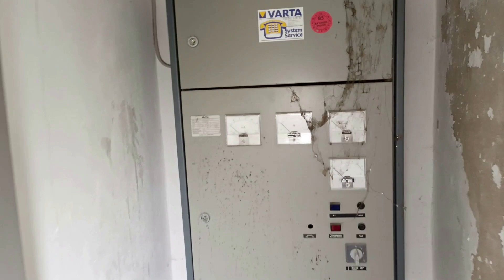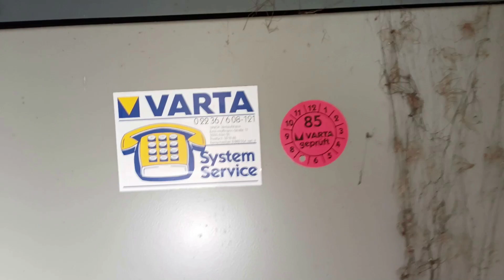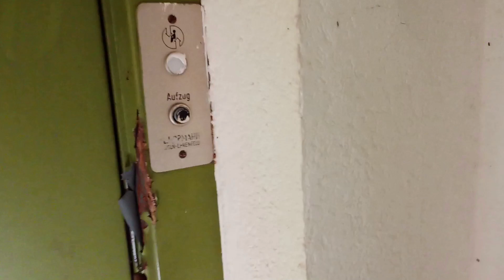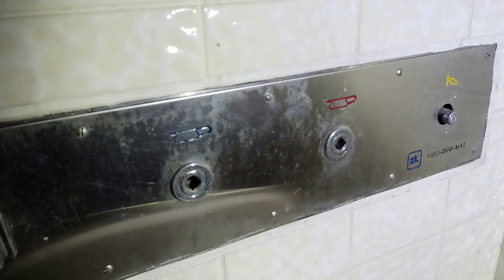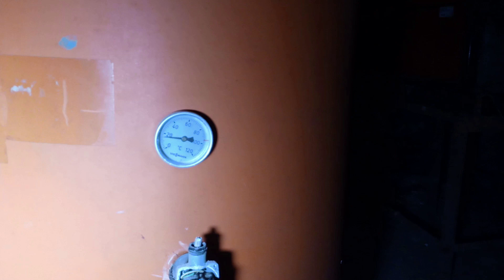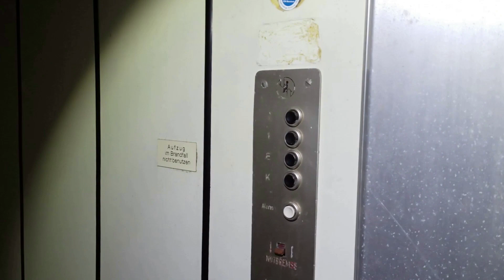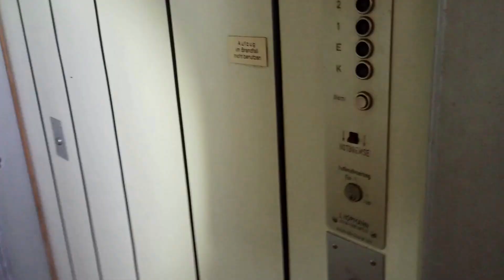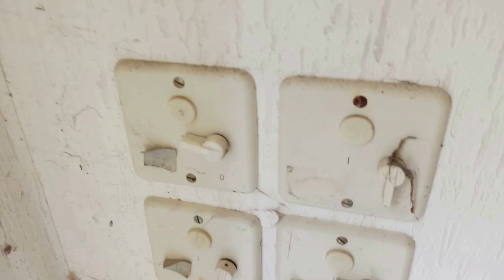Lostplace - Sanatorium des Schreckens